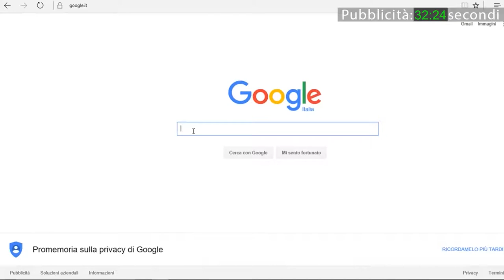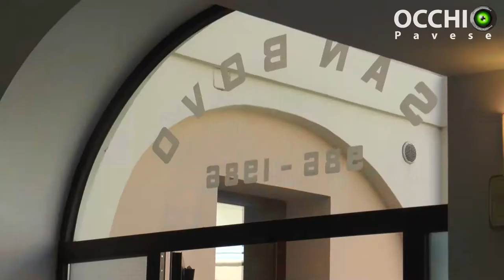Provinciali, presentata a Voghera la Lista Poma: "non sono qui con lo spirito di aiutare Ghezzi"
A cura di Marco Cignoli, Martina Vaggi